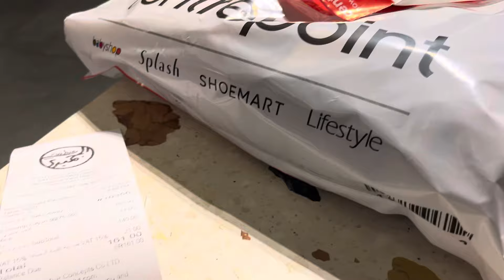جولة في أسواق الرياض ومشتريات المدرسة والشتاء